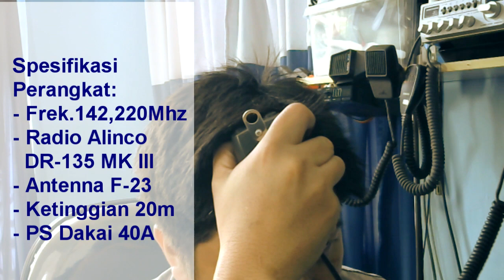Aktifitas Ngebrik dari Rumah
Kegiatan diwaktu sengang...ngebrik bersama rekan JZ10LLY dari Base Stations/10-25 (Rumah)...menggunakan perangkat Radio RIG Alinco DR 135 MK III pada frek.142,220Mhz